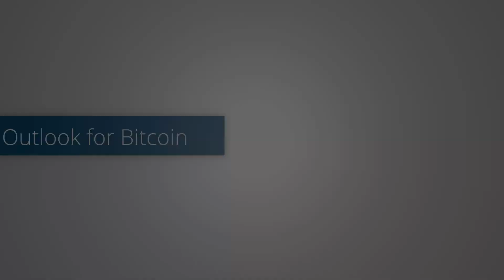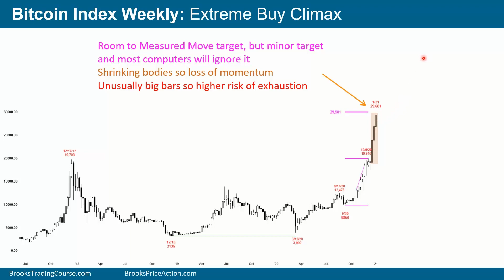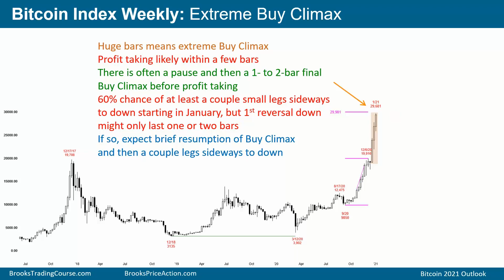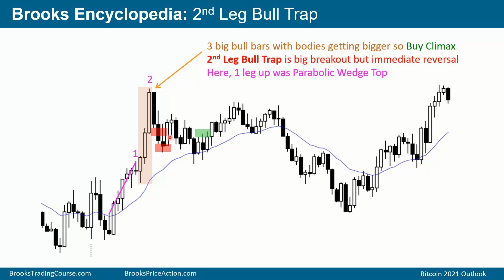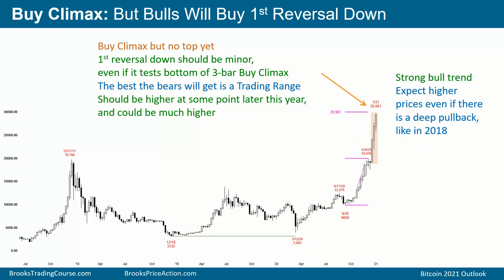Market Outlook for 2021 Bitcoin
Al Brooks talks about what he thinks Bitcoin will likely do over the coming years.

At the end of every day, Al looks at charts to try to get an idea about what to expect for tomorrow. He does the same at the end of the week, the end of the month, and now at the end of the year. This is the New Year’s Day weekend, and Al made a series of charts to create videos to give his thoughts about what to expect for major markets in 2021. I made six different videos – Emini, the bond market, the Euro versus the dollar Forex market, gold, crude oil, and Bitcoin.

Al's disclaimer up front: with every additional tick that we see, the outlook changes. Al is giving you his perspective as of right now, the start of 2021. Al hopes that you find the information useful.

You can view video and full transcript on the Brooks Trading Course website at: